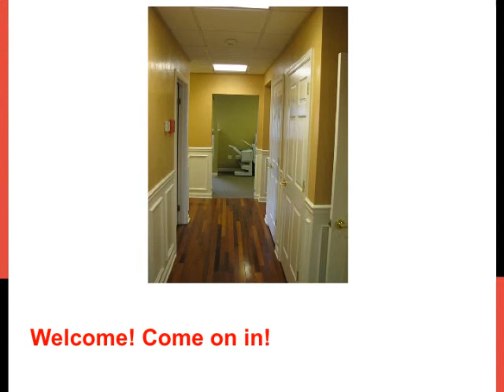Take a tour of the Bonaventure Office with us!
Welcome to Bonaventure Realty! Take a tour of the Bonaventure Office, and view all of the great aspects that make up our business! Check out the spacious conference room, along with pictures of our entryway.